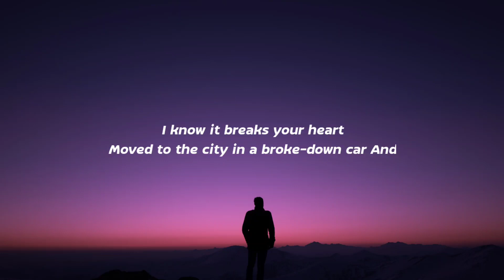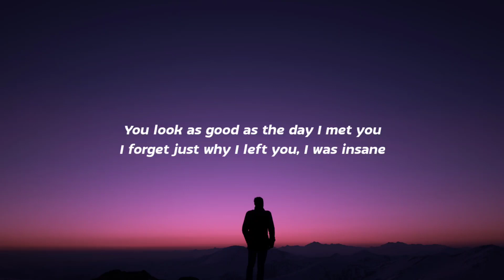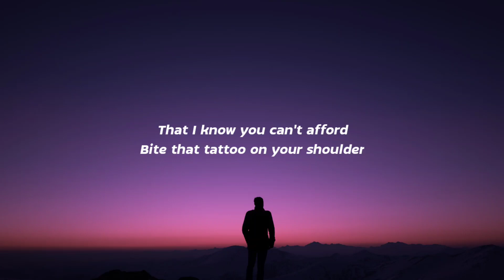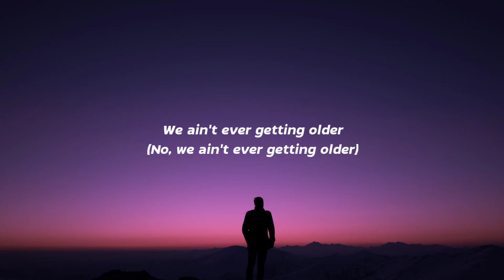The Chainsmokers - Closer (Lyrics) Ft. Halsey